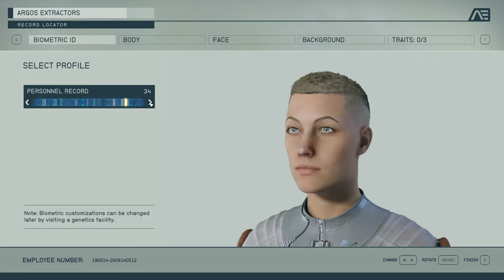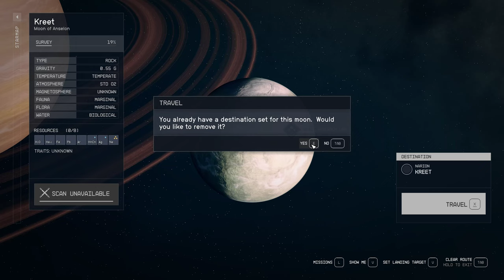Starfield Walkthrough Part 1 Gameplay - Free To Use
Starfield Walkthrough  Part 1 Gameplay  - FREE TO USE (60 FPS)

Support Channel-
UPI - rawatstyle95@oksbi

Note-
You are not allowed to reupload this video in another ''NoCopyrightGameplay" or "FreeToUseGameplay" channel and claim that its yours.

Starfield Part 1 Free To Use Gameplay
Starfield Part 1 No Copyright Gameplay